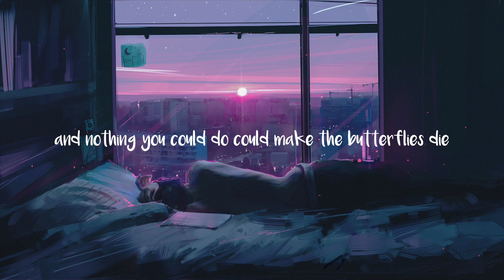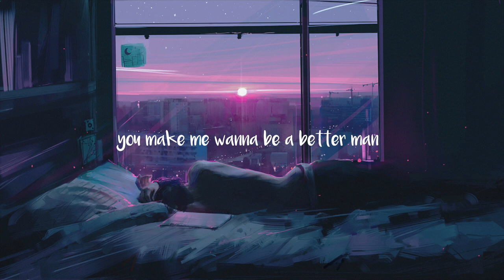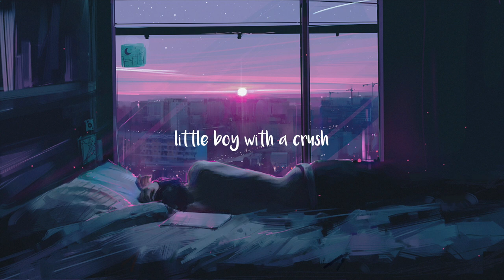Crush⎪Nick Ward x Bailey ‣Lyrics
go visit my main-channel if you want to listen to some nice tracks:

 - am I being to much -

I’m not the owner of this song or picture.